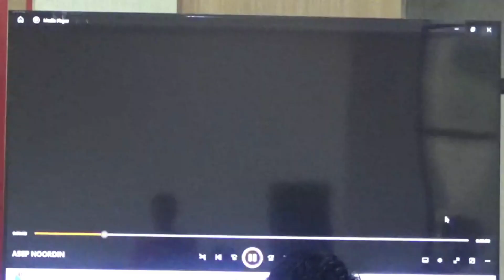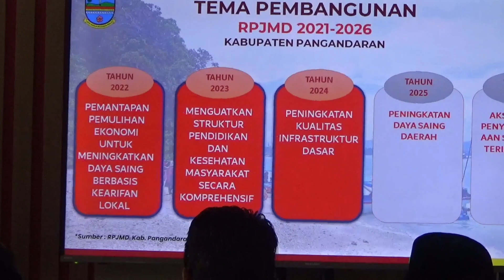Pilkada Serentak 2024 Begini Pemaparan Asep Noordin Bacalon Bupati Pangandaran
Pendaftaran Penjaringan Bakal Calon (Bacalon) Bupati dan Wakil Bupati Pangandaran di Sekretariat DPC PDI Perjuangan Pangandaran sudah selesai, dan untuk hari terakhir yang mendaftar Ketua DPRD Pangandaran Asep Noordin Hadi Muhammad Mustofa atau lebih akrab Asep Noordin H.M.M. Sabtu (20/4/2024).